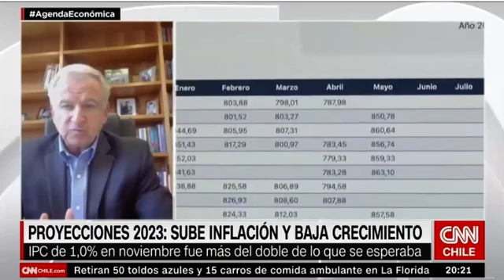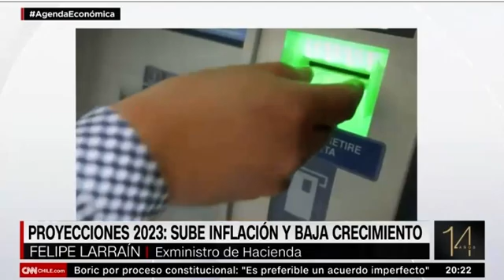Entrevista a Felipe Larraín, Director de Clapes UC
Alza del IPC de noviembre remeció a los mercados: ¿Cómo son las nuevas proyecciones para 2023?
El Índice de Precios al Consumidor (IPC) correspondiente al mes de noviembre, sorprendió anotando un aumento mensual del 1%, duplicando las expectativas que tenían los mercados. En ese sentido, las cifras entregadas por el Instituto Nacional de Estadísticas (INE) este miércoles remecieron las proyecciones de cara al escenario inflacionario que enfrentará el país. ¿Cómo cambiaron las estimaciones de cara al 2023?